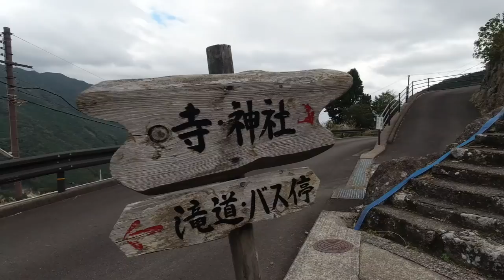【日本の絶景】日本三名瀑の「那智の滝」に行ってきた！【世界遺産/熊野古道】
今回は世界遺産「熊野古道」にある那智の滝に行ってきました！
人生初の和歌山県で、日本の絶景を堪能してきました。ぜひご覧下さい！